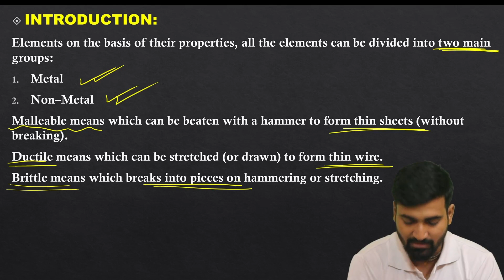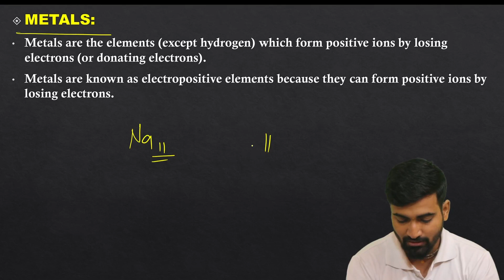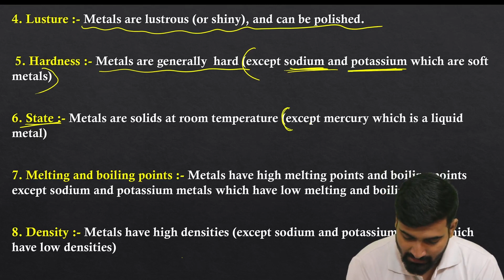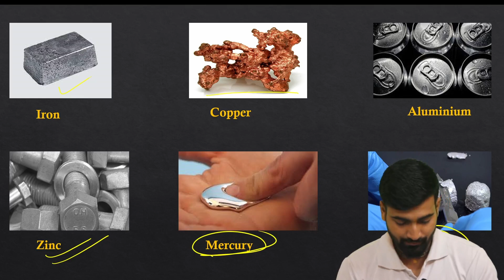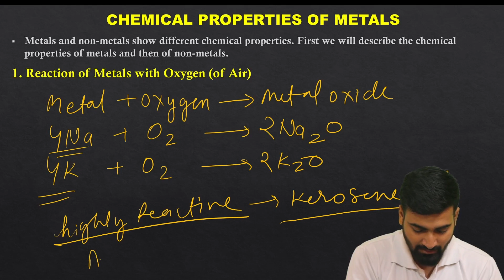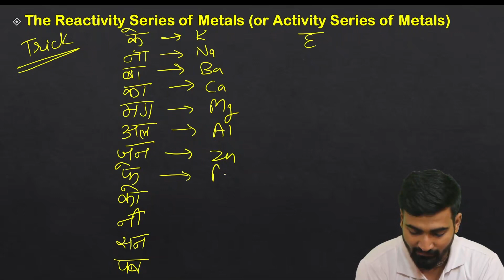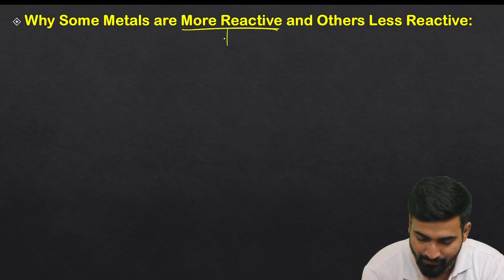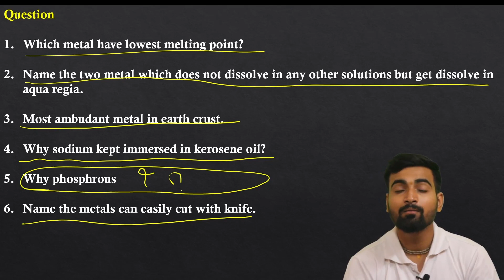Metal and Non Metal Class 10 | Introduction | Class 10th NCERT Science Lecture (1) in Hindi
Namaskar aap sabhi ka Swagat hai, Humare channel Complex chemistry mein.

Aaj hum padhne ja rahe hain Class 10th Chemistry Chapter 'Metal and Non-metal'.

00:00 Namaskar aap sabhi ko... (Intro)
00:12 Basic Introduction of the Chapter
01:55 Metals / Metal / What is Metal / How metal is formed
04:50 Physical Properties of Metals : Malleability, Ductility, Conductivity, Lustre, Hardness, State, Melting point of Metal, Boiling point of Metal, Density, Sonorous and Colour.
11:53 Chemical Properties of Metals
12:03 Reaction of Metal with Oxygen / What happen when Metal reacts with Air
14:15 Reaction of Metal with Water (H2O) / What happen when Metal reacts with Water, Cold water, Hot water and Vapour (Steam)
18:54 Reaction of Metal with Dilute acid / Reaction of metal with Aq Acid / What happen when Acid reacts with Metal
20:40 Aqua Regia / What is Aqua Regia / How to make Aqua Regia / How Aqua Regia is formed
22:02 Reactivity Series / The reactivity series of metals / Activity series of metals / Easy trick to learn Reactivity series / How to learn Reactivity series easily
27:03 Why some metals are more reactive and others less reactive / Why some Metals are more reactive / Why some metals are less reactive
28:05 Metals which are more reactive than Hydrogen / Metals jo Hydrogen se jada reactive ho
28:48 Reaction of metals with salt solutions / What happen when metal reacts with salt
29:46 Reaction of metal with Chloride (chlorine) / What happen when metal reacts with Chloride (Chlorine)
30:18 Reaction of Metals with Hydrogen / What happen when Metals react with Hydrogen
31:23 Important questions realted to Metals
32:21 Dhanyawad aap sabhi ka... (Outro)